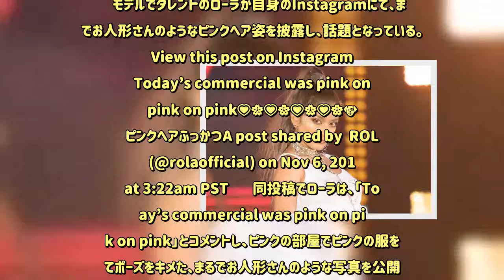「天使？妖精？只々美しい！」「マネキンみたい」ローラ、艶めく美脚がまぶしい“ピンクガール”ショットに絶賛の声 - めるも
モデルでタレントのローラが自身のInstagramにて、まるでお人形さんのようなピンクヘア姿を披露し、話題となっている。 View this post on Instagram Today’s commercial was pink on pink on pink💗🌸💗🌸💗🌸💗🌸🐶ピンクヘアふっかつA post shared by ROLA (@rolaofficial) on Nov 6, 2018 at 3:22am PST 　同投稿でローラは、「Today’s commercial was pink on pink on pink」とコメントし、ピンクの部屋でピンクの服を着てポーズをキメた、まるでお人形さんのような写真を公開。さらに、「ピンクヘアふっかつ」と髪までピンクであることをアピールした。そんなローラの投稿には、「マネキンみたい、、スタイル完璧すぎる」「お人形みたぁーい」「もー彫刻やん」「天使？妖精？只々美しい！」「めちゃめちゃ似合う！！！！」「シンプルに脚が長いッ！」などその美しさに絶賛のコメントが続々と寄せられることとなった。